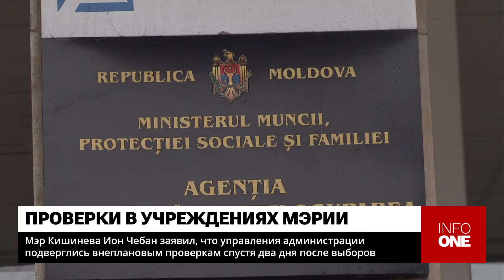INFO ONE - ПОДВЕРГЛИСЬ ВНЕПЛАНОВЫМ ПРОВЕРКАМ СПУСТЯ ДВА ДНЯ ПОСЛЕ ВЫБОРОВ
Спустя пару дней после выборов некоторые предприятия и управления мэрии вновь подверглись стихийным проверкам, заявил накануне мэр Кишинева Ион Чебан. В Трудовой инспекции и Министерстве финансов отмечают, что их инициировали на основании запроса, поданного гражданами. Кроме того, они входят в ежегодный план проверок.